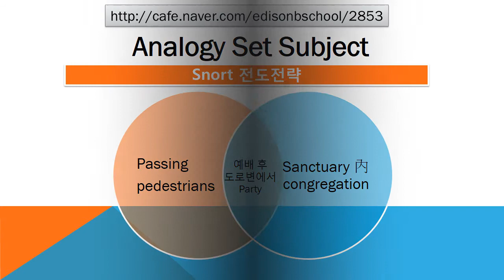#2853 Praiseloan (주)찬호론대부 MBA GMAT Logic '전도 전략'